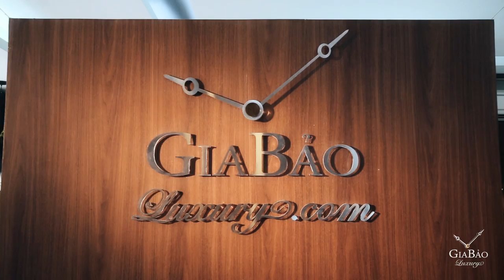Giới thiệu Thương hiệu Đồng hồ Gia Bảo Luxury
Hệ thống showroom:
- 69 Quang Trung, Hai Bà Trưng, Hà Nội
- 55 Đống Đa, Hải Châu, Đà Nẵng
- 164 Trần Hưng Đạo, Quận 1, TP Hồ Chí Minh